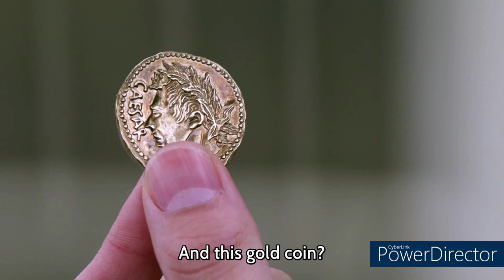Kamen Rider GEATS Episode 28 Review